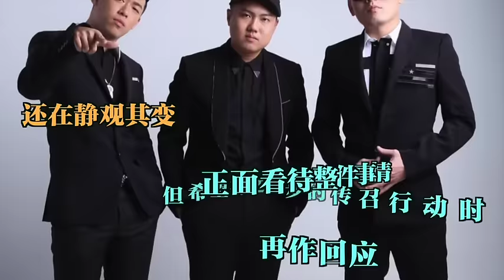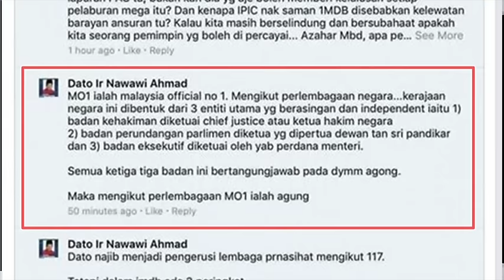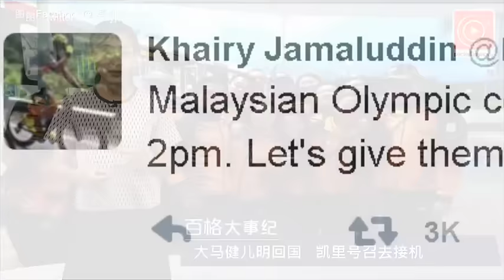大马健儿明回国 凯里号召去接机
大马奥运代表团成员，包括羽球和跳水的健儿，将在明天下午大约2点回国，若你想要迎接他们，就要到大红花大厦（Kompleks Bunga Raya）……